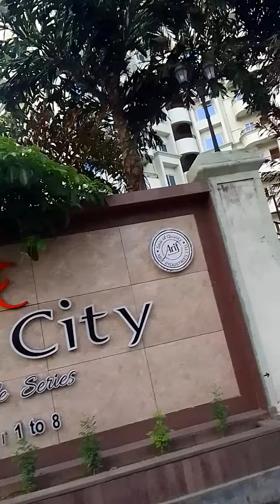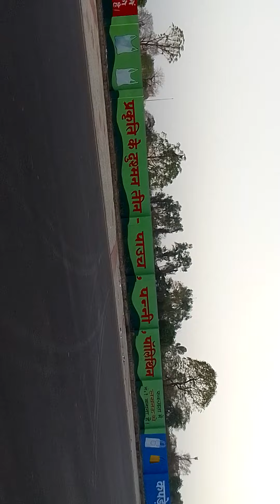PAN INDIA136 APNA UP3350+ LOVE MY UK DEV BHOOMI UP2 METRO CITY TOWER SHAHEED LT NAVNEET RAI